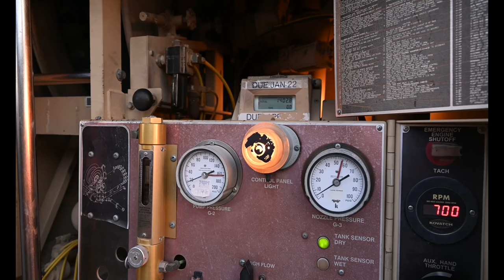POL: We run through the veins of these fuel up a C-130 aircraft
U.S. Airmen from the 386th Expeditionary Logistics Readiness Squadron petroleum, oil, and lubricants section fix a power generator, fill up a fuel tank, and fuel up a C-130 aircraft at Ali Al Salem Air Base, Kuwait, Feb. 16, 2022.

POL: We run through the veins of these aircraft
KUWAIT
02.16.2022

Film Credits: Video by Senior Airman Daira Jackson
386th Air Expeditionary Wing Public Affairs